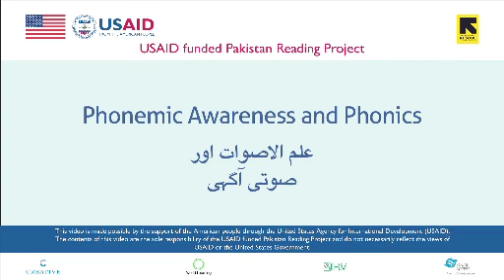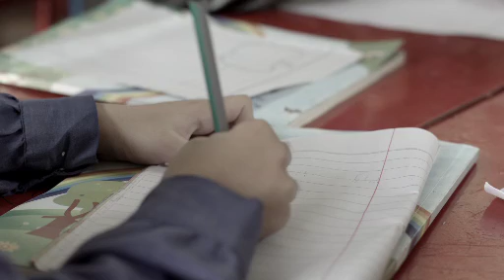Lesson 7: Phonemic Awareness and Phonics